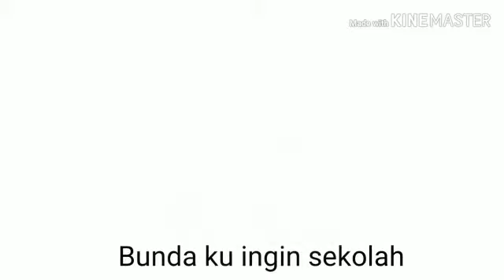Lagu anak TK - lagu tentang virus covid-19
Wah ini lagu ciptaan ibu guru KB Istiqlal, ibu fifi.. lagu ini tentang virus covid-19. kita berdoa yuk, semoga virus ini bisa segera hilang dan kita bisa sekolah lagi.. aamiin